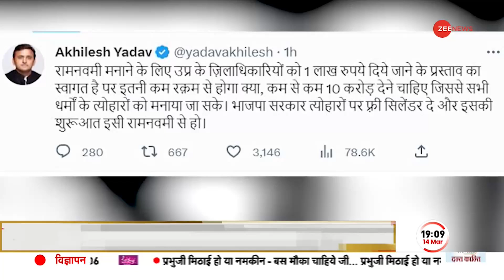Baat Pate Ki: प्रयागराज हत्याकांड में बड़ा खुलासा, अतीक के बेटे ने खरीदे थे 16 मोबाइल,16 सिम!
प्रयागराज हत्याकांड में एक बड़ा खुलासा हुआ है. अतीक अहमद के बेटे असद ने पुलिस को चकमा देने की पूरी तैयारी कर रखी थी. उसने 16 मोबाइल फ़ोन और 16 सिम कार्ड ख़रीदे थे. हत्याकांड के बाद हर शूटर को 3-3 सिम और मोबाइल फ़ोन दिए गए थे.

There has been a big disclosure in the Prayagraj murder case. Atiq Ahmed's son Asad had made complete preparations to dodge the police. He had bought 16 mobile phones and 16 sim cards. After the massacre, each shooter was given 3-3 SIMs and mobile phones.